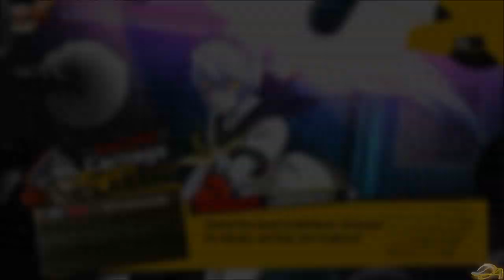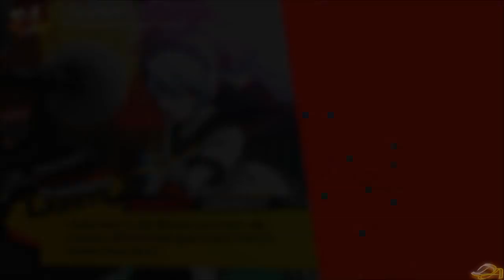Labrys Unique Intros and Victory Quotes | P4A • P4AU • BlazeBlue Cross Tag Battle (v2.1)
All of Labby's Unique Intros and Victory Quotes from both Persona 4 Arena, Arena Ultimax and BlazeBlue Cross Tag Battle.

Time stamps:
P4A
0:00 - 4:47
P4AU
4:47 - 10:04
BBTAG
10:04